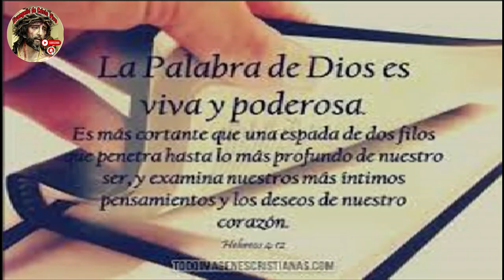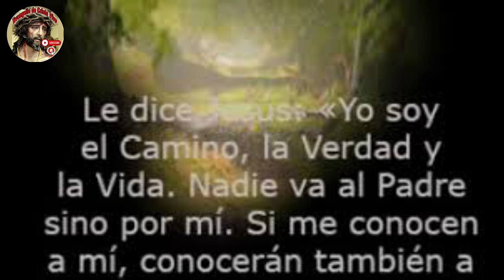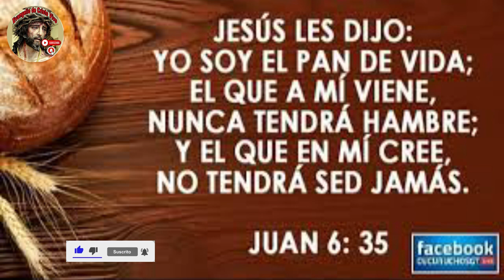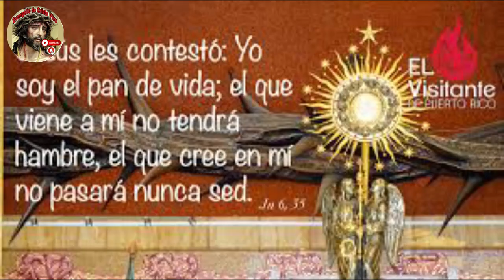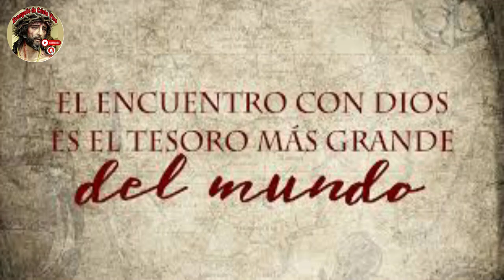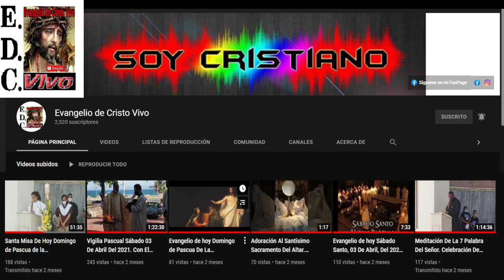Evangelio De hoy Miércoles 17 De Abril Del #2024 De La 3ª Semana De Pascua.